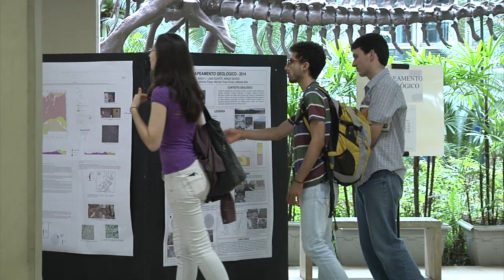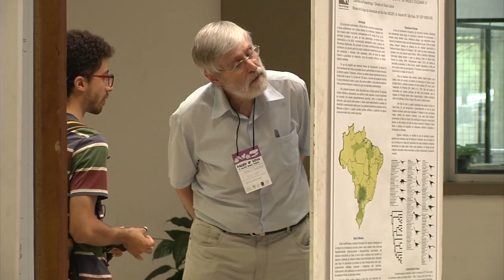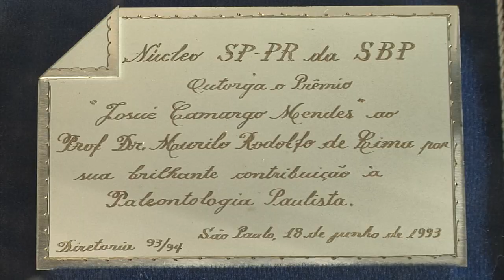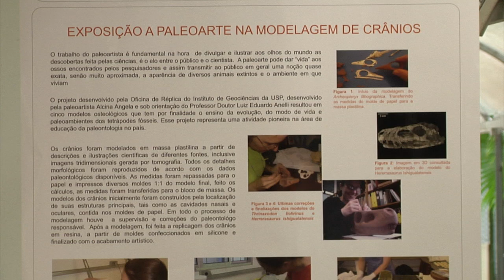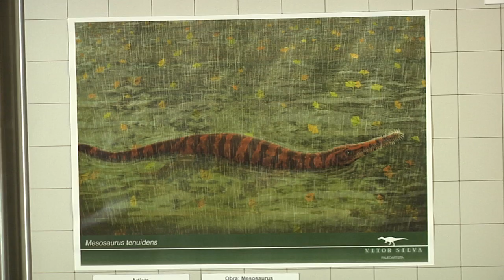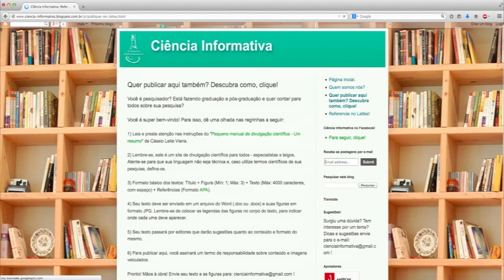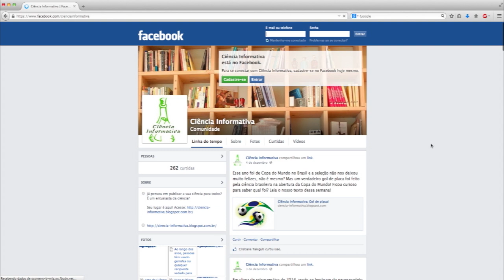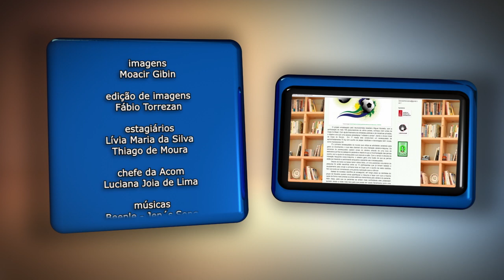TV USP Informa n.º 39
Na última edição do TV USP Informa em 2014, vamos conhecer o processo de captação e tratamento de água em Piracicaba; visita conosco a Paleo 2014 para descobrir o que é e o que faz o paleontólogo; conhece exemplos de sucesso no trabalho de divulgação científica na Unicamp e na ESALQ; e na última reportagem da série especial sobre o Ano Internacional da Agricultura Familiar, conferimos as perspectivas para o setor no decorrer dos próximos anos.